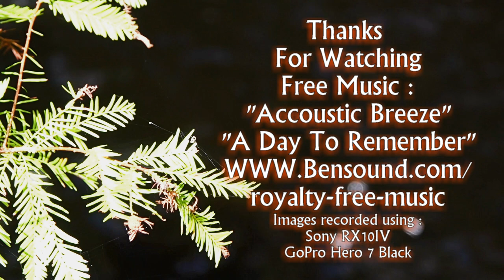Exploring The Van Fleet Trail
James Van Fleet Trail is a 29 mile trail in central Florida, near Polk City. Nature and beauty abounds all along the trail. Come along and explore this natural beauty of Florida.